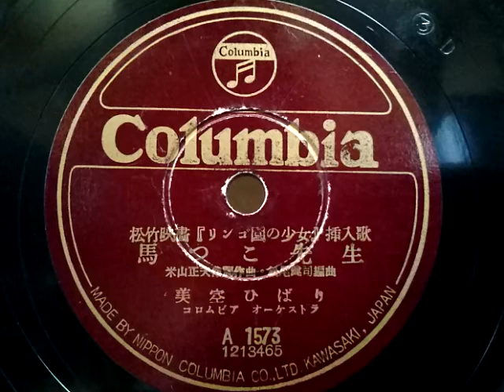美空 ひばり ♪馬っこ先生♪ 1953年 78rpm record , Columbia . G - 241 phonograph